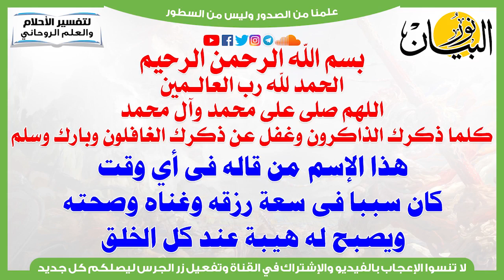هذا الإسم من قاله فى أي وقت كان سببا فى سعة رزقه وغناه وصحته ويصبح له هيبة عند كل الخلق